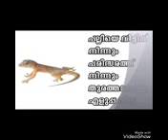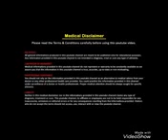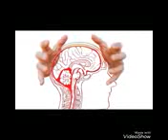palli t kudikunnu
quran sathyam